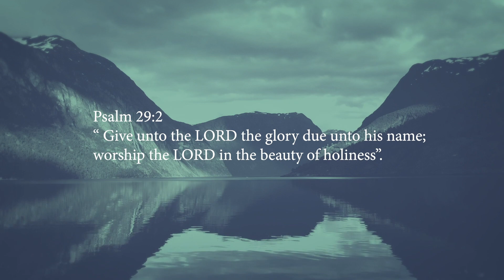Yahweh to be Praised || Free Worship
Yahweh to be Praised always.
Spontaneous Worship by Min. Joyce and Min. Emmanuela

Free Worship is a platform that motivates us to have Awareness of God's Presence and also helps us set our thoughts and action in the direction of God.

God desires us to experience his presence, His protection, His power, His provision, and His peace.